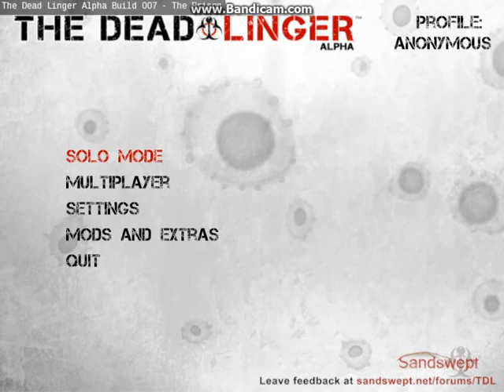TDL 2013 10 17 17 35 22 754